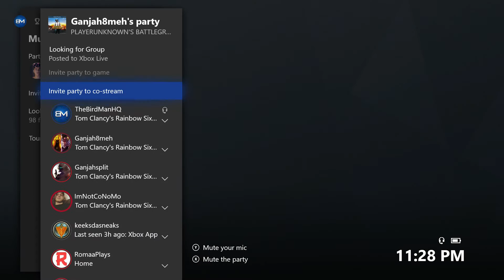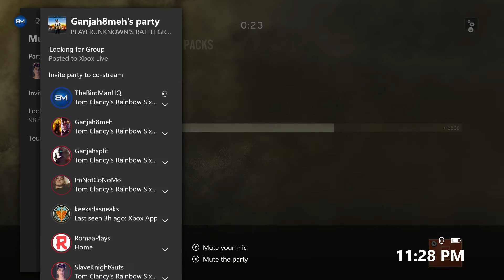Rainbow Six Siege: Gameplay #27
Complete ALL Entries for an Extra 10,000 Entries!!!

➤PlayStation Gamertag - TheBirdManHQ
➤Steam Gamertag - TheBirdManHQ
➤Xbox Gamertag - TheBirdManHQ
➤Skype - TheBirdManHQ
➤Kik - TheBirdManHQ

YouTube Channels!

Websites!

Gear Setup List & PC Specs List!

Ask Questions!

➤TheBirdManHQ(Me) 1st (Main)
➤TheBirdManHD(Me) 2nd
➤Ego of Trump(Me) 3rd